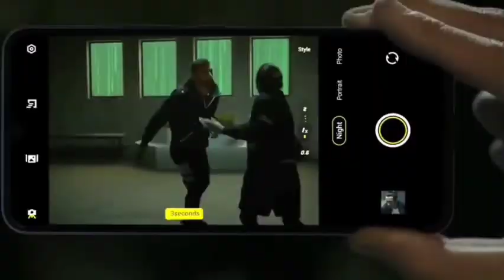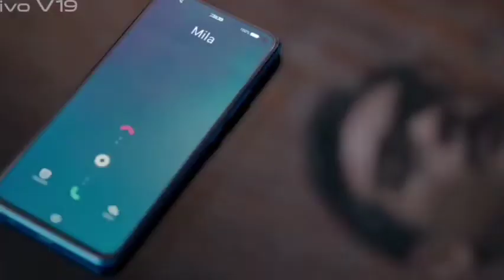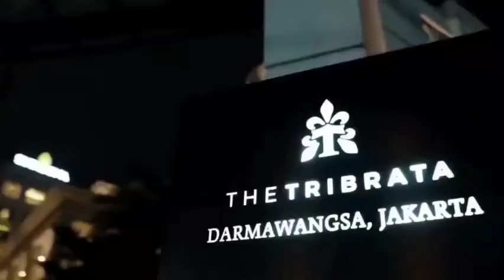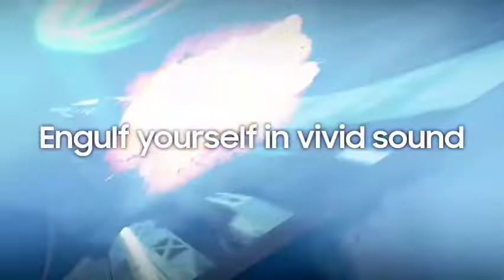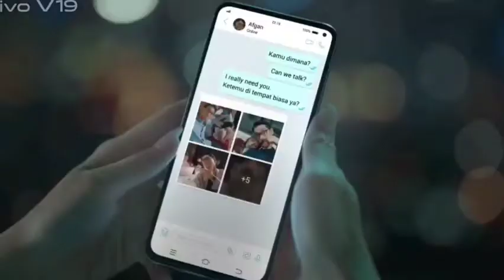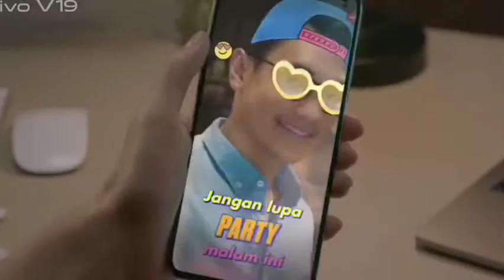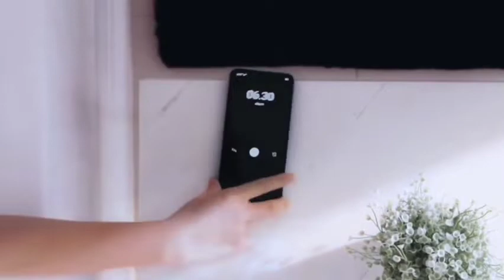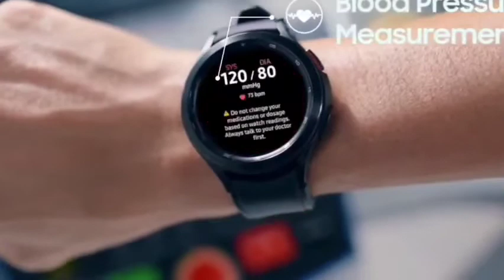Tamat | Suami Miliarder yang dibuang | Novel romantis | fizo novel,cerbung,film romantis sub indo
Buku novel, strongest anti meta, ultimate sceming system, xu qe, xiao yan, lin dong, btth season 5, wdqk season 4, donghua baru, the land of miracles, soul land, tang san terbaru, novel indonesia, novel romantis, martial univers terbaru, alur cerita novel, komik terbaru, komiku, battle through the heaven season 6,